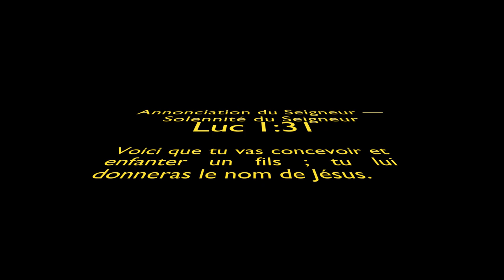LUC 1:31 Annonciation du Seigneur —Solennité du Seigneur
LUC 1:31 Annonciation du Seigneur —Solennité du Seigneur 25/03/2023

EXTRAIT BIBLE

Voici que tu vas concevoir et enfanter un fils ; tu lui donneras le nom de Jésus.